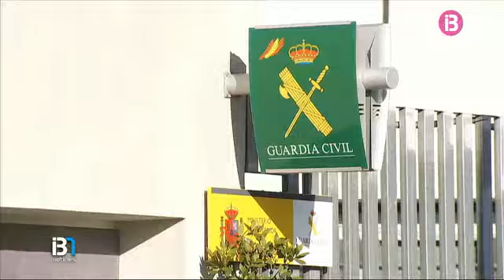Compareixen els agents detenguts en la investigació del cas de la Policia Local de Palma